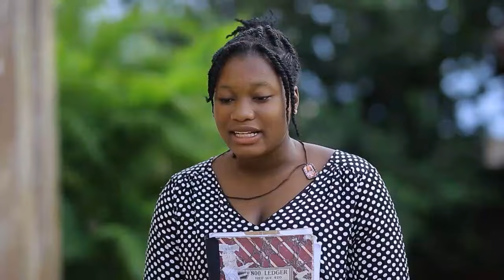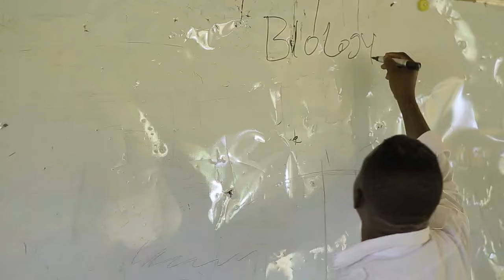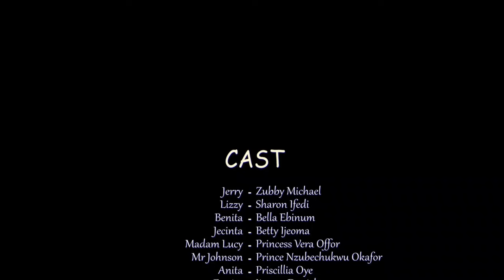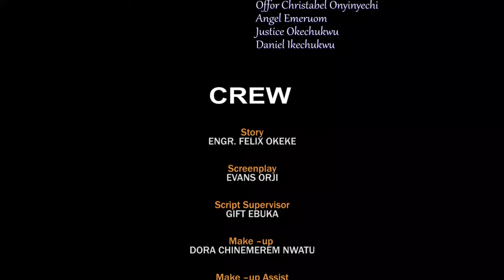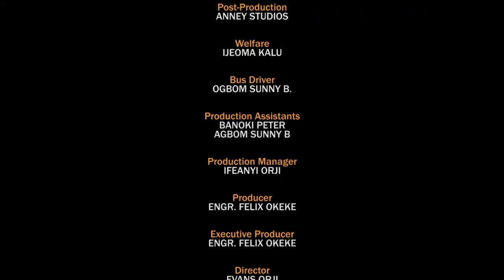SECRET OF TRUE LOVE FULL SEASON - (New Movie) Zubby Michael - 2024 Latest Nigerian Nollywood Movie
"Nollywood YouTube  TV, your ultimate destination for captivating Nollywood movies and entertainment. Step into a world of drama, romance, action, and intrigue with our extensive collection of Nollywood blockbusters and classics. Immerse yourself in the rich African storytelling and experience the magic of Nollywood right from the comfort of your home.

At Felix Okeke Movies TV, we curate a diverse selection of Nollywood films to cater to all tastes and preferences. Whether you're a fan of heartwarming family dramas, adrenaline-pumping action, or hilarious comedy, we have something for everyone.

Our Nollywood movie channel brings you the latest releases and timeless gems from renowned Nigerian filmmakers and actors. From the biggest stars to emerging talents, our platform showcases the best of Nollywood's cinematic prowess.

Unlock the full potential of your entertainment with Felix Okeke Movies TV. Join our ever-growing community of movie enthusiasts and embark on a cinematic journey like never before.

Get ready to immerse yourself in the world of Nollywood magic with Felix Okeke Movies TV. Unleash the power of storytelling and experience the true essence of African cinema at its finest!"